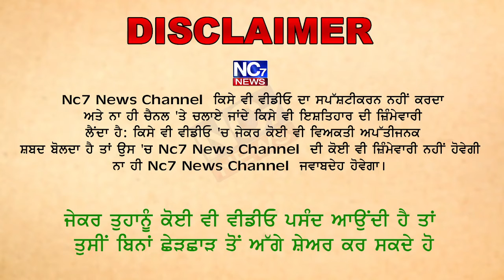ਜੈਪਾਲ ਭੁੱਲਰ ਇੰਨਕਾਊਂਟਰ ਮਾਮਲੇ ‘ਚ ਹਾਈਕੋਰਟ ਦਾ ਵੱਡਾ ਫੈਸਲਾ || Nc7 News